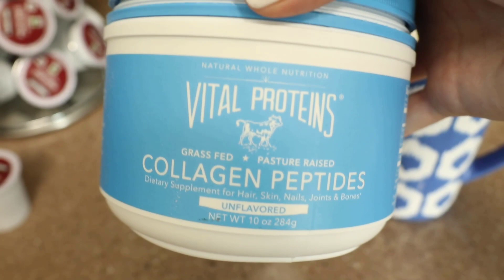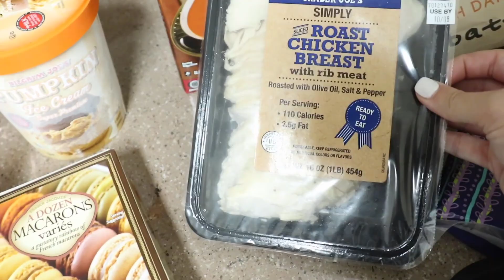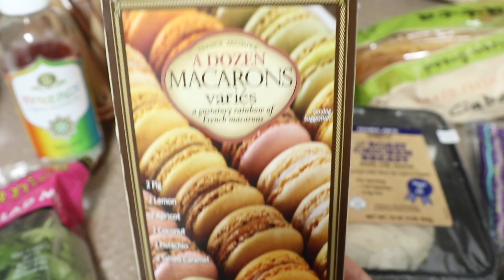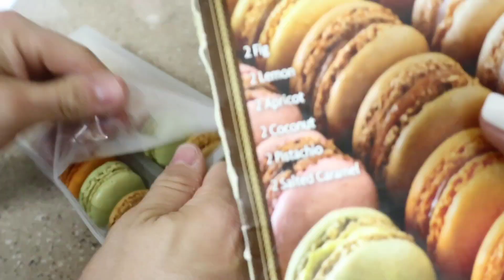DITL VLOG FIRST TRIP AS A FAMILY OF 4! Packing for a newborn and toddler | Tara Henderson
Packing for our first family vacation as a family of 4!

What Shay's Wearing
Ruffle Romper
Shay's Bib

Adidas shirt
Bow Slides

Tara Henderson
190 E. Stacy Rd

Collagen Peptides
Fisher Price Floor Seat

Xx
-Tara